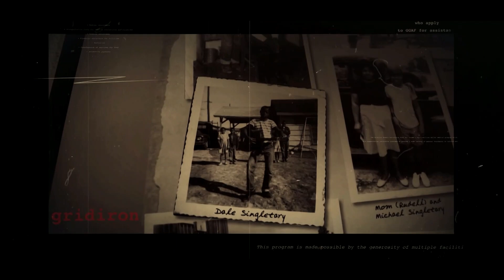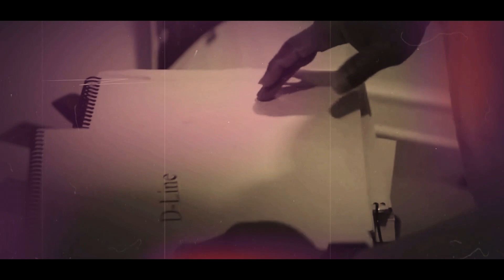Mike Singletary 2024 Induction